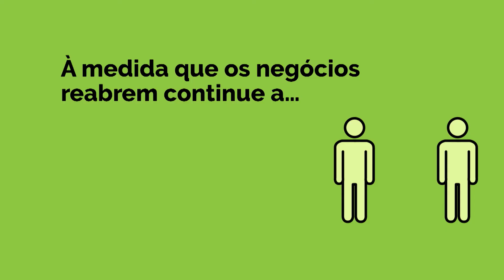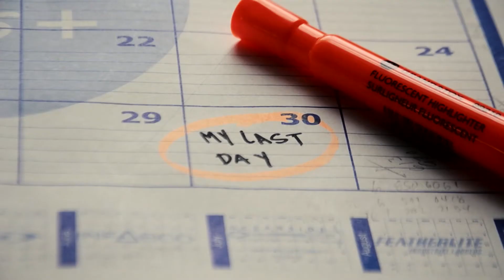Fado com Ricardo Ribeiro & "Fadinho Alentejano" - Sept.05-20 - #5